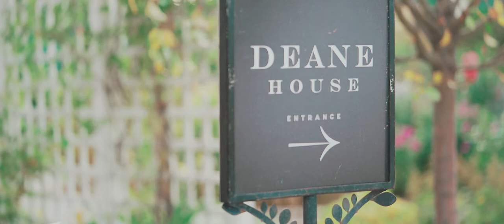TANSIE ❤️ TOMMY | Calgary Wedding Films | TIME-CAPSULE RITUAL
- VENDORS -